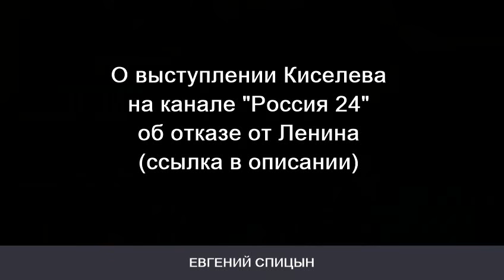СПИЦЫН. Волосы дыбом, когда Киселев заговорил об этом на всю страну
Историк Евгений Спицын. 7 мая 2020 г.